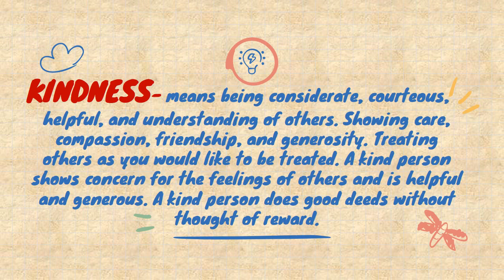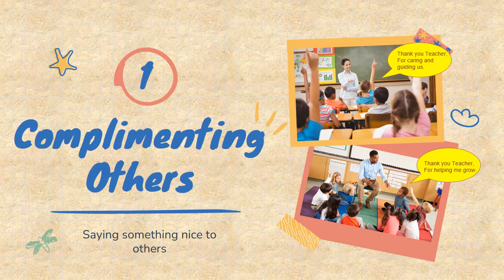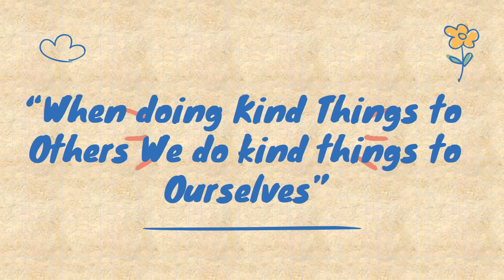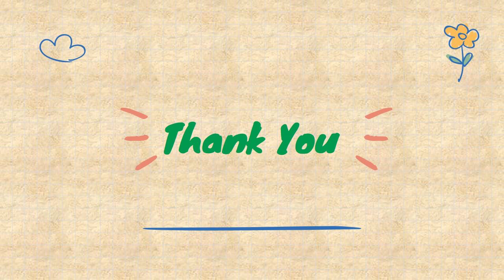Kindness - I do Kind Things for Others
Kindness and What can I do things to Others- Alejandro